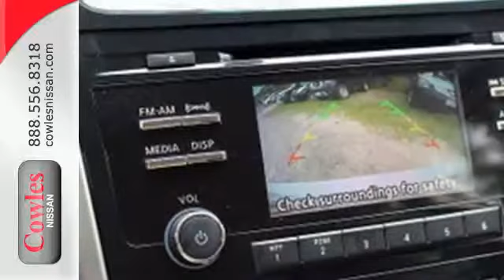2015 Nissan Altima Washington DC VA Woodbridge, VA #151051 - SOLD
Year: 2015
Make: Nissan
Model: Altima
Trim: 2.5 S
Transmission: Automatic
Color: White
Stock #: 151051
VIN: 1N4AL3AP4FC459702

Address:
14777 Jefferson David Hwy